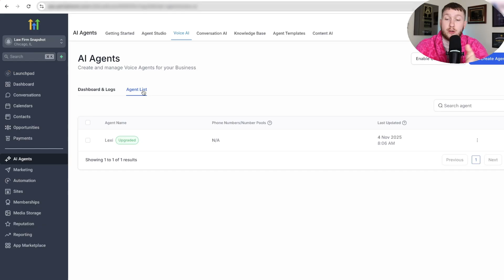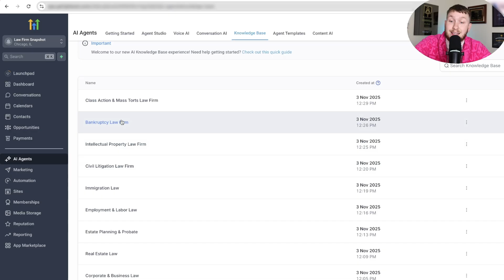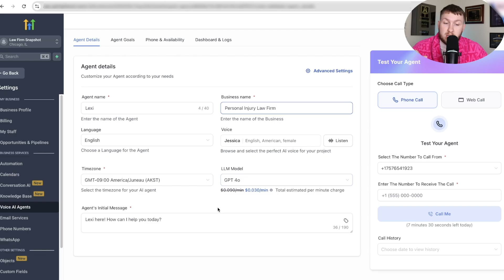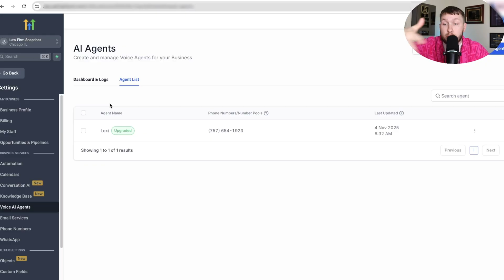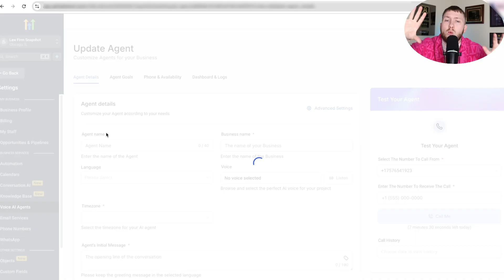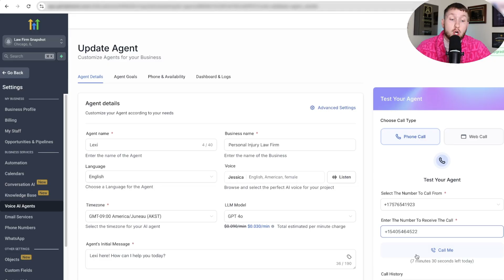Sell This GoHighLevel Voice AI Agent to Law Firms – Free Snapshot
00:00 Introduction to AI Voice Agent for Law Firms
00:26 Getting Started with the AI Agent
00:47 Customizing the AI Agent for Your Law Firm
02:27 Setting Up the AI Agent
04:18 Testing the AI Agent Live
04:23 Exclusive Bonuses and Community Access
10:08 Final Thoughts and Compliance Tips
10:38 Conclusion and Additional Resources